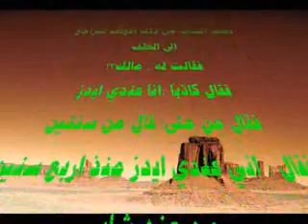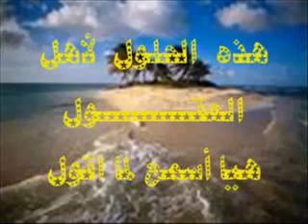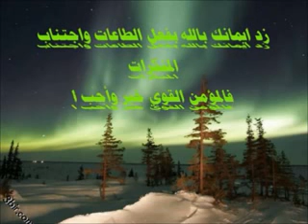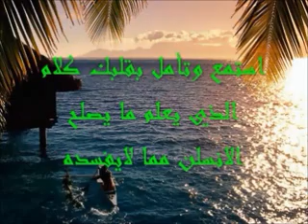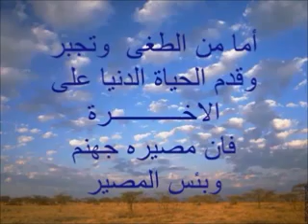الايذز والفواحش- حلول على حلول.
يقول صلى الله عليه وسلم:(لم تظهر الفاحشة في قوم قط حتى يعلنوا بها إلا فشا فيهم الطاعون والأوجاع التي لم تكن مضت في أسلافهم الذين مضوا) [رواه ابن ماجه].